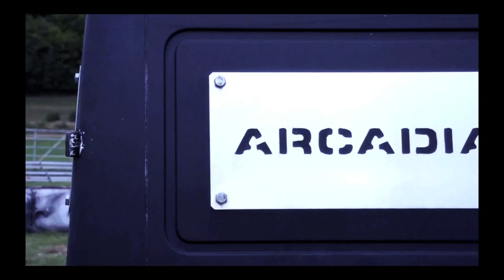Trailer - Switch On The Night by Olmeca Tequila & Mixmag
Olmeca Tequila & Mixmag present: 'Switch On The Night' - a documentary series about the people, the places and the products that switch on the night.

Whether you're into house or techno, dubstep or drum 'n' bass, trance or electronica, you'll find your dance music fix right here on Mixmag TV.

First published in 1983, Mixmag is the world's longest standing and biggest selling dance music magazine, and we're bringing our knowledge and heritage to our TV channel.

Check out interviews with the biggest artists in EDM, hear the latest tunes that are smashing dancefloors across the globe, and watch live streams from the world's biggest DJs in the Mixmag DJ lab. Mixmag TV is the channel for dance music fans worldwide

Olmeca Tequilas are produced in the heart of Los Altos, 2104 meters above sea level in the western state of Jalisco in Mexico, using artisanal production methods. The result of our unique production and distillation process is a complete range of rich tasting Tequilas, all of which contain Tahona liquid.

« Please Enjoy Olmeca Responsibly. Content for those above legal drinking age only.»